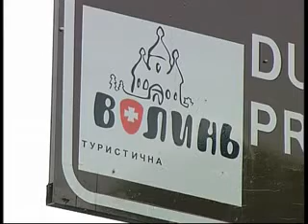СИЩУК ВСТАНОВЛЕННЯ ВКАЗІВНИКІВ